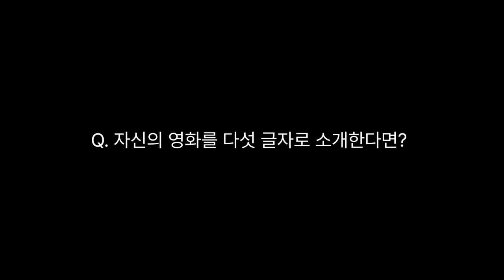[한국영화아카데미 38기 졸업영화제 '무궁무진'] - 배우들에게서 온 편지 (섹션 F)